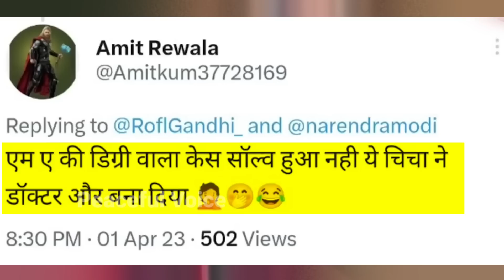Shahrukh Khan अपना Degree लिए फोटो Viral हुवा तो PM modi हो गए जमकर Troll